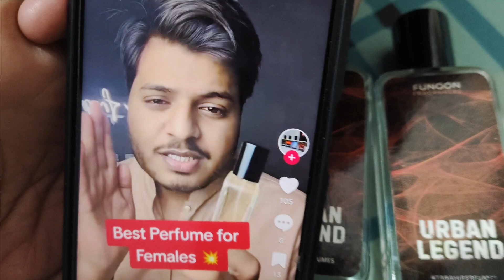Biggest Scam of Pakistan | Biggest Fraud | Stay away | Funoon Fragrance | Best Perfume in cheap rate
🚨 EXPOSING THE BIGGEST FRAUD IN PAKISTAN! 🚨

You won't believe what we've uncovered about Funoon Fragrance, the so-called "leading" perfume company in Pakistan. From fake ingredients to shady business practices, this company is not what it seems. Watch our in-depth investigation as we reveal the truth behind Funoon Fragrance's fraudulent activities. Don't be fooled by the fancy ads and pretty bottles—find out why this company is the biggest scam in the fragrance industry!